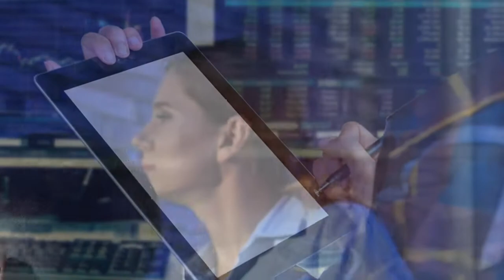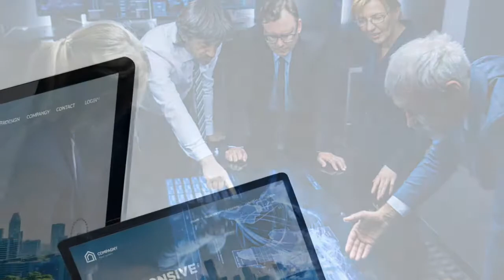15 - You - Pop Hits Dance 17 (Dj Cover)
DJ Cover (Pop Hits Dance 17) Maintenant Disponible

Oublier pas de cliquer sur la Cloche, Merci